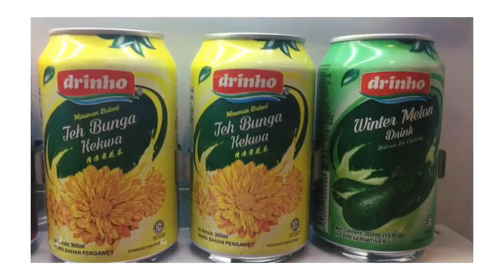Vlog15 Malaysia twice in 1 month?! Pt. 1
Hello Peppies! Sorry for the late uploads, been caught up with transitions in my work. But now! I’ve got another vlog for you! This time my experience of going back and fourth in Kota Bharu, Malaysia! Hope you enjoy this little travel of mine:)

Musician: @iksonofficial

Musician: @iksonofficial